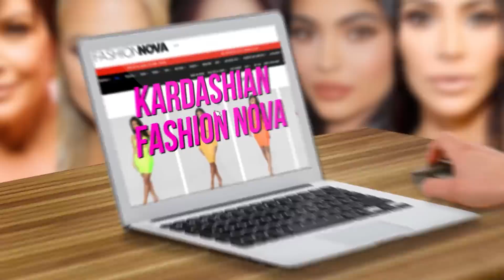TRYING ON KARDASHIAN OUTFITS FROM FASHION NOVA | Mar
TRYING ON KARDASHIAN AND JENNER OUTFITS FROM FASHION NOVA

Hi amorcitoooos! So todayyy I bought some outfits from the "Kardashian" section of the Fashion Nova website and tried them on to see if they fit as advertised, and well... you'll have to watch the video to see what happened 😂 💕 I hope you enjoy this video, I love you all!! 💕